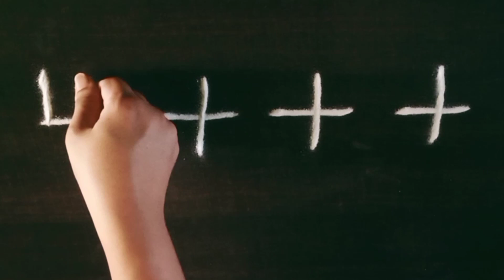सणाच्या दिवशी पाटासमोर काढावयाच्या आकर्षक रांगोळी | Patabhovati Kadhavyachya Rangoli | mazi idea